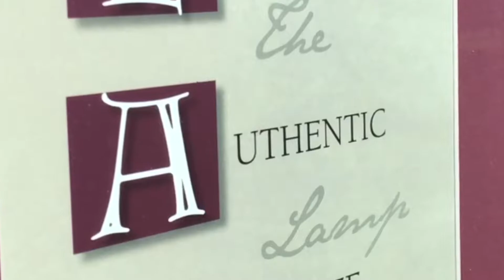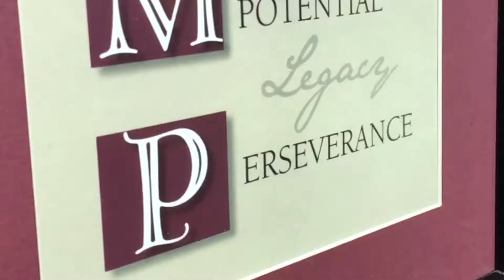Luke Lamp: Perfect Gift Baby Dedication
RLL II shares some family values and an original song to Luke Vincent Lamp as he begins his journey of life. "Perfect Gift" written by Rob Lamp, featuring Michelle Maillot.